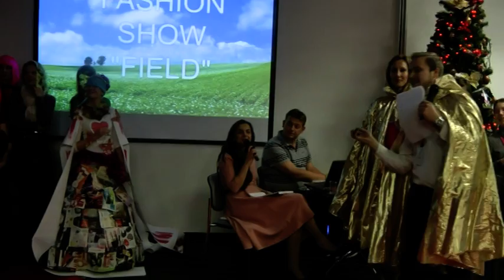Новогодний показ мод